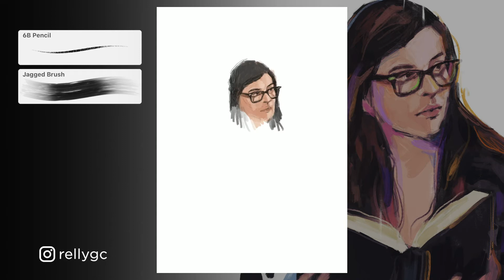Elena Alvarez Time-Lapse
Painting Elena from One Day at A Time!